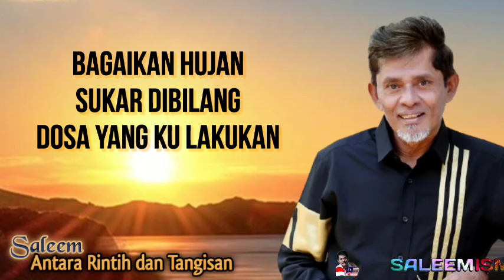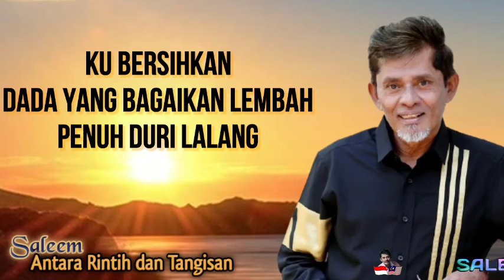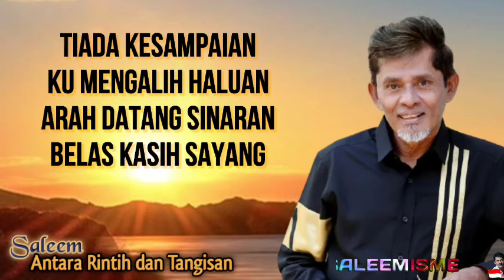SALEEM - Antara Rintih dan Tangisan | Video Lirik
Artis: Saleem IKLIM
Album: Ratu Sanubari (2001)